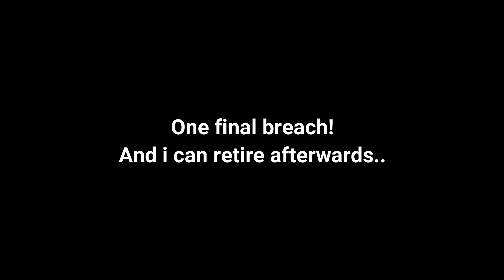MENSHEN DIMENSIONAL GATEWAY (The Ascent)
Welcome to The Ascent Group Arcology, a corporate-run metropolis stretching high into the sky and filled with creatures from all over the galaxy. You play as a worker, enslaved by the company that owns you and everyone else in your district.One day, you are suddenly caught in a vortex of catastrophic events : The Ascent Group shuts down for unknown reasons and the survival of your district is threatened.You must take up arms and embark on a new mission to find out what started it all.